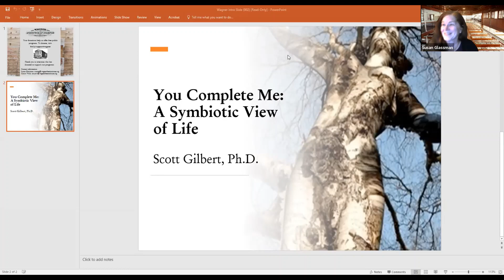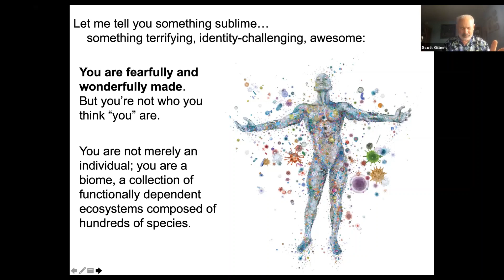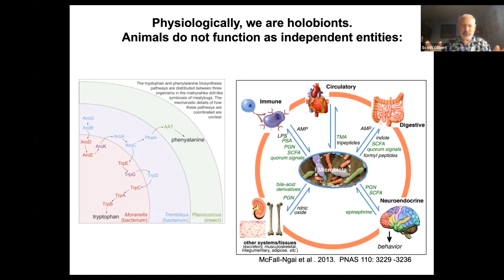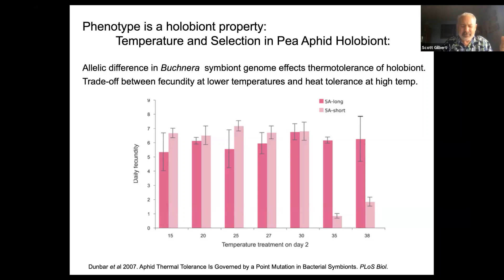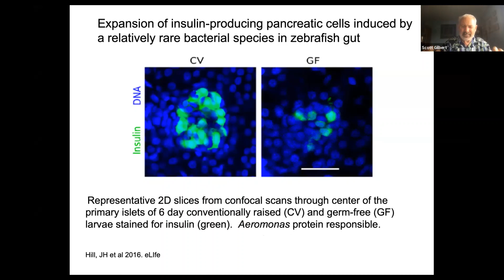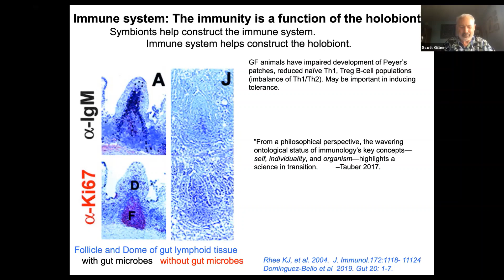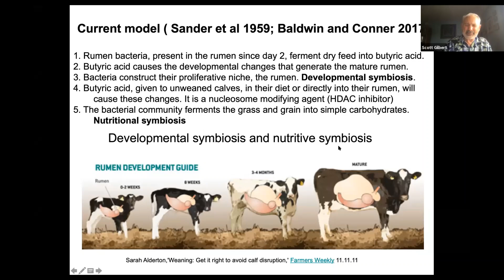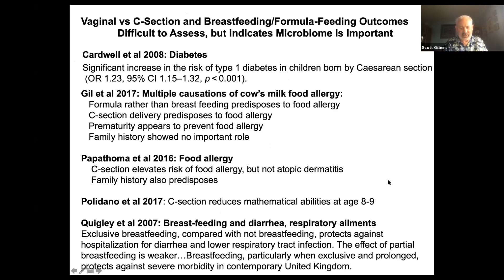You Complete Me: A Symbiotic View of Life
You're never alone. As biologist Scott Gilbert, Ph.D. explains, you're just the largest neighbor in your holobiont community: you and the symbiotic organisms in, on, and around you.

A Weeknights at the Wagner online lecture, October 1, 2020.
As humans, we tend to think of ourselves as biological individuals, the product of the fertilized egg whose cells form a community that has an immune system to protect it from foreign cells and substances. However, biology of the 21st century shows that we are not merely individuals; we are biomes, collections of numerous integrated ecosystems. In this view, animals cannot be considered individuals by either anatomical or physiological criteria because diverse symbionts – organisms living in symbiosis - are present and integral to their physiological processes. Similarly, new studies show that animal development is incomplete without symbionts. Even the immune system is formed in dialogue with symbionts and functions as a mechanism for integrating microbes into the animal-cell community. Symbionts also constitute a second mode of genetic inheritance.

Dr. Scott Gilbert introduces the concept of the “holobiont” – a host organism plus its colonies of symbionts - and research that is fundamentally changing our understanding of biological individuality and evolution. Recognizing the “holobiont” as a critically important unit of anatomy, development, physiology, immunology, and evolution is opening up new investigative paths and conceptually challenging the ways that the biological sciences are characterizing living entities.

About Scott Gilbert, Ph.D.
Scott F. Gilbert is the Howard A. Schneiderman Professor of Biology, emeritus, at Swarthmore College, as well as a Finland Distinguished Professor, emeritus, at the University of Helsinki. He is also a member of the Wagner Free Institute of Science's Advisory Board. Trained as a developmental biologist and historian of science, Scott has taught embryology, developmental genetics, and history of biology for 35 years. His research has focused on how evolutionary novelty comes into existence through changes in gene expression and changes in symbiont acquisition. He is considered an expert on two critical questions in evolution and embryology: How the turtle gets its shell, and how the cow gets its specialized stomach. Having majored in both biology and religion, Scott has spoken in several Vatican conferences, and in 2016 he was honored to present a developmental biology lecture to His Holiness, the Dalai Lama. He currently has three textbooks in print: (1) Developmental Biology, (2) Ecological Developmental Biology, and (3) Fear, Wonder, and Science in the New Age of Reproductive Biotechnology.